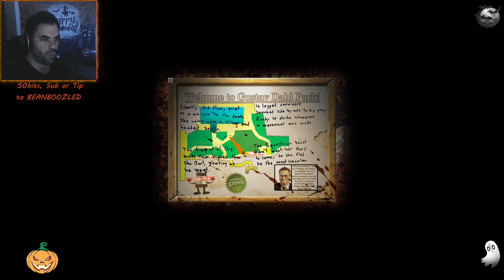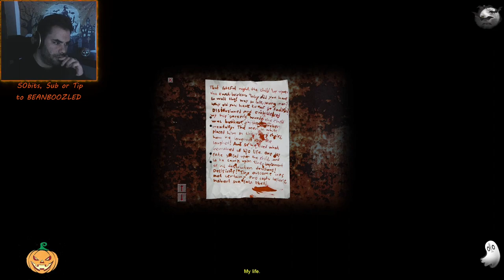Cry of Fear | Part 2 | Blind Playthrough